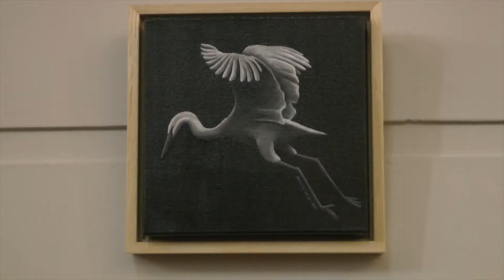Grote Kerk Apeldoorn clip /Expositie Leren van oude Meesters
De 3 exposanten hebben mee gedaante met het beroemde tv programma :
"Het geheim van de Meester"  en werkten samen aan de reconstructie van Rembrandt's Nachtwacht.

Lisa Wiersma is schilder en kunsthistorica.
Ze doet onderzoek naar schilderkunst uit de 17de eeuw.
Ze heeft ook meegewerkt aan de reconstructie van de Nachtwacht

Maria Wiersma is illustrator en kunstenares.
Studeerde filosofie en maakt veel illustratie's in opdracht.
De muurschildering in museum Boijmans van Beuningen zijn door Maria en Lisa vervaardigd.

Nard Kwast is vanaf zijn 20ste begonnen met het schilderen van oude klassieke meesters.
Schilders uit de 17de t/m de 19de eeuw inspireren Nard. Zo wil hij graag schilderen.
Hij heeft mee gedaan aan het tv programma  "Project Rembrandt" en werd tweede.

Wim van Muster is bloemiger-kunstenaar.
Zijn bloemsierkunst is te bewonderen in de Grote Kerk te Apeldoorn.
Hij gebruikt zoveel mogelijk bloemen uit de omgeving van Apeldoorn.